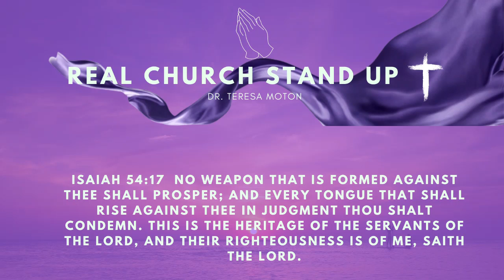What The World Needs Is The Love Of God Ep. 42 |Her Apostolic Voice Podcast Dr. Teresa A. Moton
Social Media |

Our Elder Jeffrey Moton & Pastor/Dr. Teresa A. Moton, and the entire Greater Works Deliverance Ministries Int'l Inc. Church family would like to welcome you to our services. We believe in worshiping the Father in Spirit and Truth, for He seeks such to worship Him. Come and Join Us as we glorify the magnificent name of our Lord and Savior, and remember, Jesus is available.